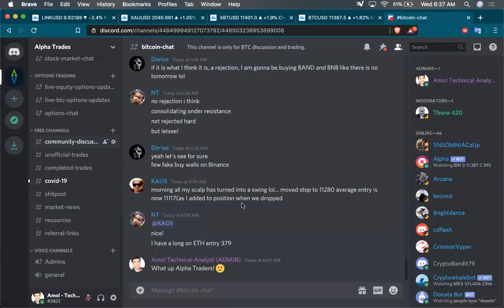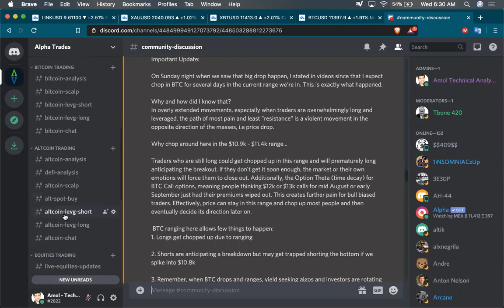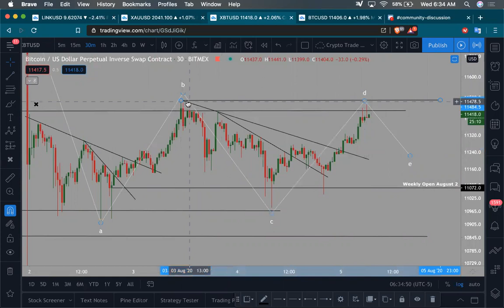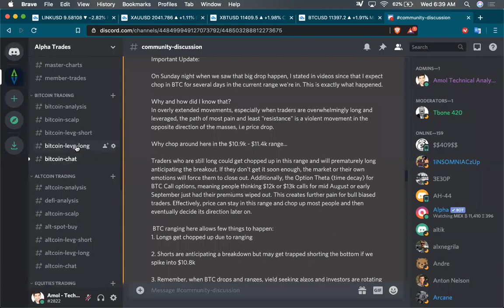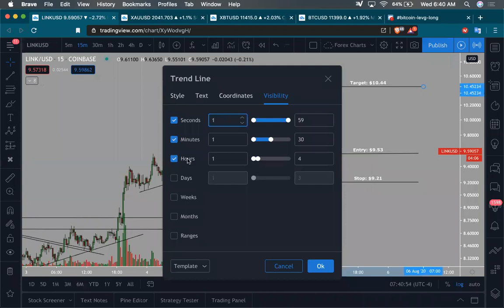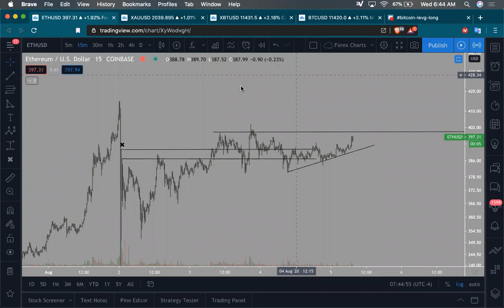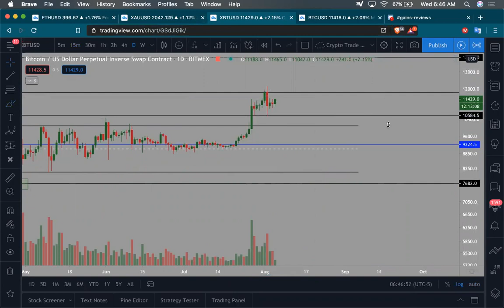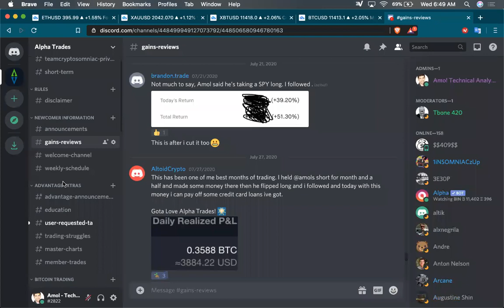Here's my game plan for Bitcoin trading | LINK Trade scenario